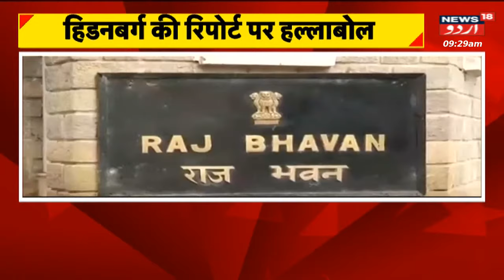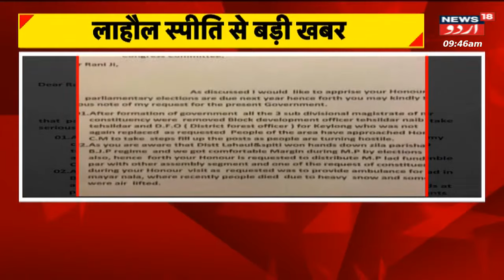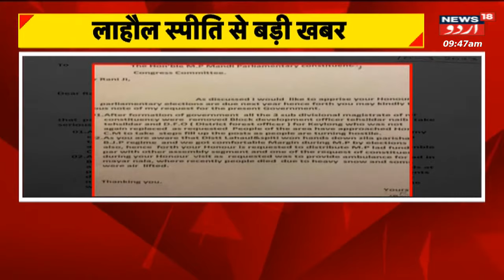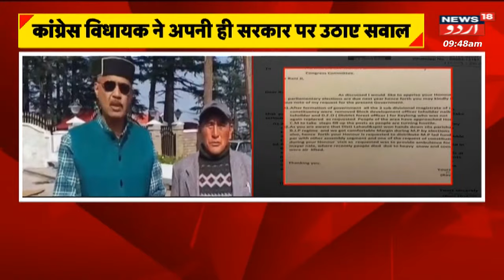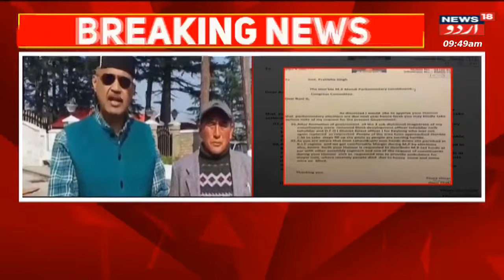Breaking News: Congress Ka Chlalo Raj Bhavan Muhim | Shimla | News18 Urdu